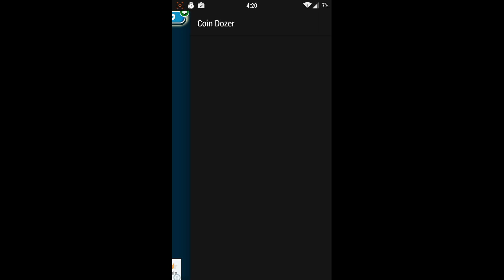Coin dozer : free prizes cheat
COIN DOZER comes straight from your favorite arcade, casino, carnival, state fair, or park and onto your iPhone! The mega addictive time waster game you and your kids have spent countless hours playing, now in the palm of your hand! No cash, quarters, bulldozer, or trip to Vegas needed.